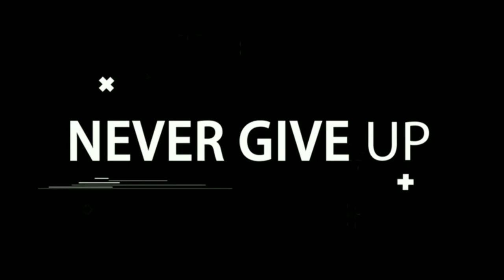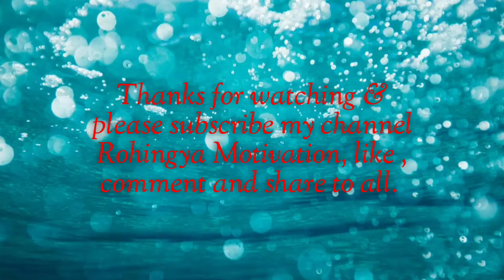This video will create your strength.